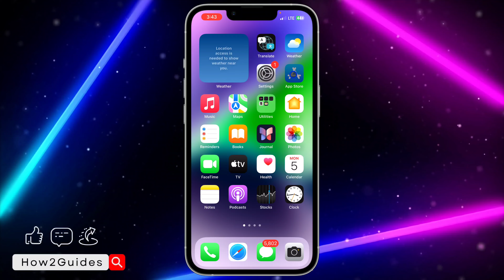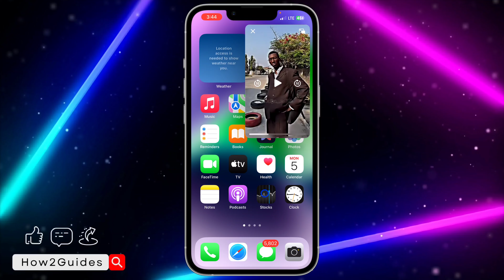How to Speed Up A Video on TikTok - Change Video Playback Speed on TikTok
Elevate your TikTok game with our comprehensive tutorial on how to speed up a video and change playback speed on TikTok. Learn how to add dynamism and creativity to your content by adjusting the speed to match your style. From time-lapse effects to quick tutorials, master the art of fast-paced storytelling with ease! Watch now and unlock the full potential of your TikTok videos.